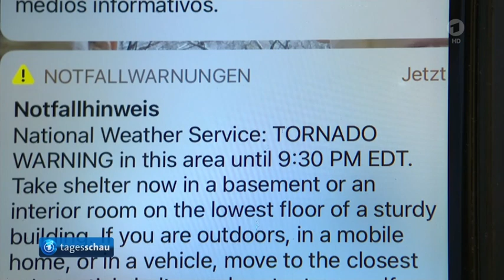New York erlebt größtes Hochwasser: Ausläufer von Hurrikan "Ida" sorgt für Überschwemmungen und Tote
New York erlebt größtes Hochwasser

Fluten in New York: Ausläufer von Hurrikan "Ida" sorgen für Überschwemmungen
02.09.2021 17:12